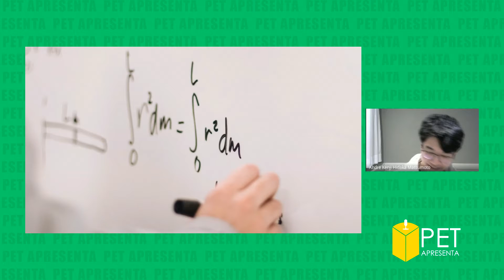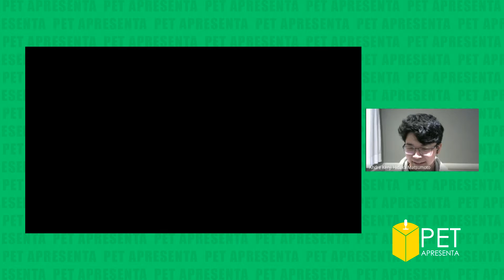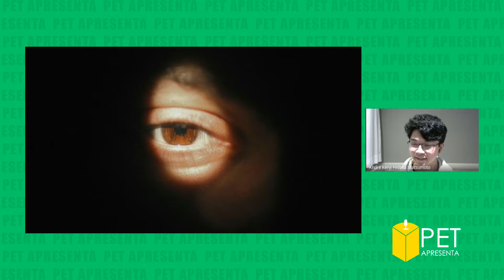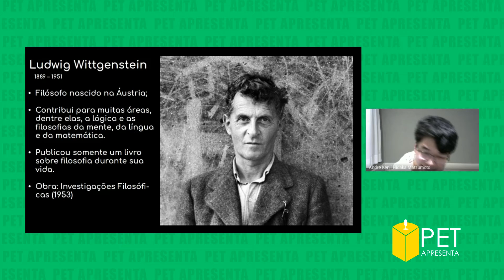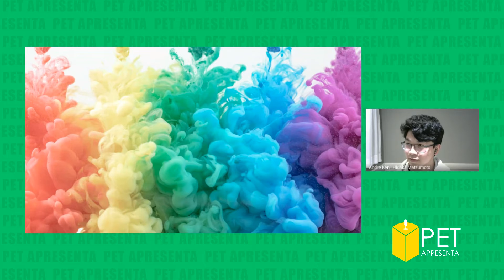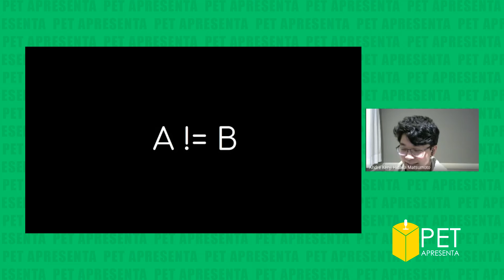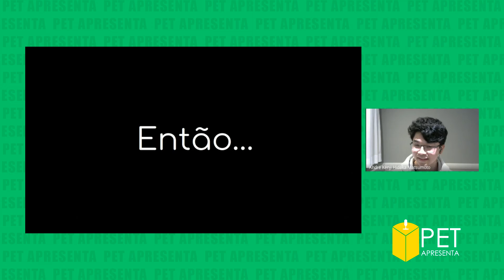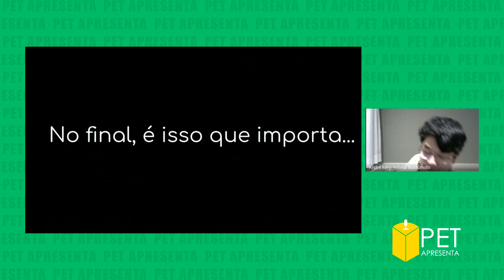Percepção • PET Apresenta S04E34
Percepção é a forma que cada um de nós organiza e interpreta as suas impressões sensoriais para atribuir significado ao seu meio. Neste apresenta, o André explica o que é afantasia, fala sobre o filósofo Ludwig Wittgenstein e nos faz refletir sobre como cada indivíduo tem a sua percepção única sobre o mundo.

Siga o PET em outras redes!

O PET Apresenta é um projeto interno, no qual os petianos realizam uma apresentação semestral, de aproximadamente 15 minutos, sobre qualquer tema de seu interesse para os outros membros do grupo. O objetivo principal é treinar e aperfeiçoar a oratória, além de divulgar às outras pessoas algum assunto de interesse do apresentador. Antes, o projeto era realizado presencialmente, mas foi adaptado ao formato online, com apresentações semanais.

Edição e arte por Gabriel Garcia. Descrição por Gabriel Garcia. Logotipo do Apresenta por Juliana Crivelli.